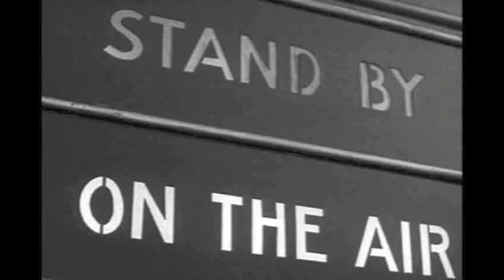ASA Radio Broadcast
The American School of Antananarivo drama class presents a radio talk show giving advice to troubled listeners.